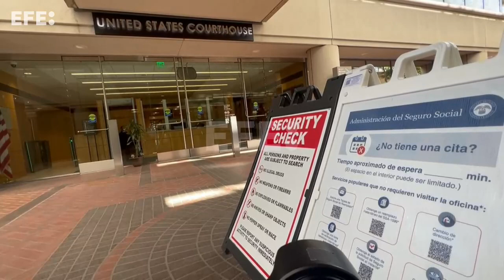Alejandro Toledo se entrega à Justiça dos EUA para ser extraditado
San José, 21 abr (EFE/EPA).- O ex-presidente do Peru, Alejandro Toledo, reclamado pela Justiça de seu país desde o final de 2017, se entregou nesta sexta-feira ao Tribunal de San José, na Califórnia, para ser extraditado para o Peru.
IMAGENS: JOHN MABANGLO (INCLUI IMAGENS DO LADO EXTERNO DO EDIFÍCIO ROBERT F. PECKHAM, SEDE DO TRIBUNAL DISTRITAL DO NORTE DA CALIFÓRNIA, NA CIDADE DE SAN JOSÉ).
IMAGENS: GUILLERMO AZÁBAL (IMAGENS DO EDIFÍCIO ROBERT F. PECKHAM, SEDE DO TRIBUNAL DISTRITAL DO NORTE DA CALIFÓRNIA, NA CIDADE DE SAN JOSÉ).
IMAGENS: GUILLERMO AZÁBAL (ENTREVISTA EXCLUSIVA COM ALEJANDRO TOLEDO À EFE NA VÉSPERA DE SUA INTIMAÇÃO JUDICIAL).